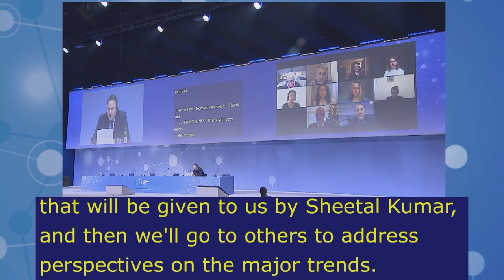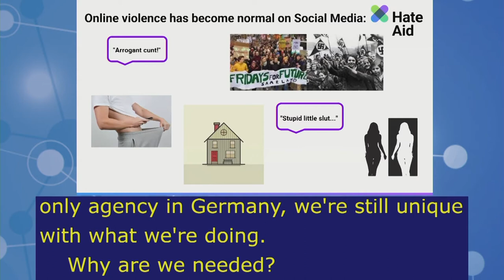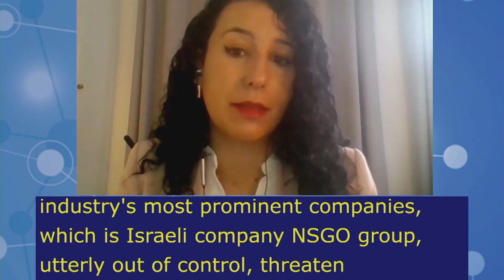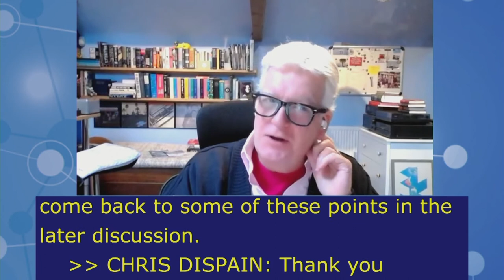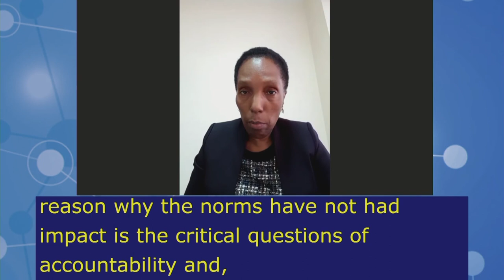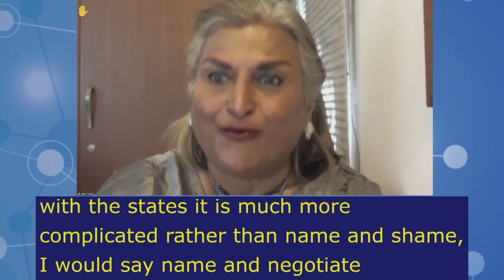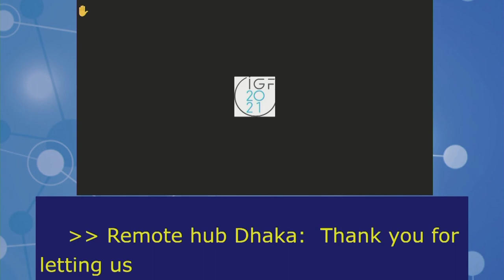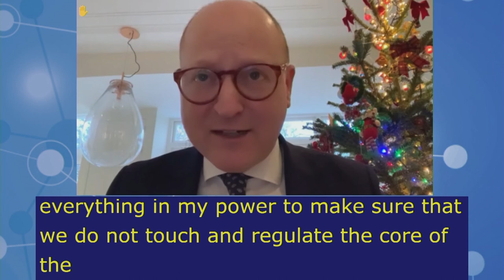IGF2021 – Day 4 - Plenary – MS: TRUST, SECURITY & STABILITY - Chinese